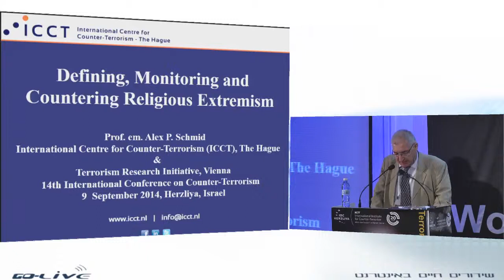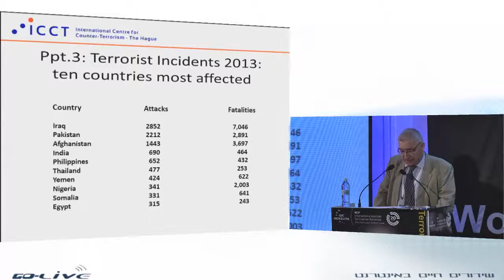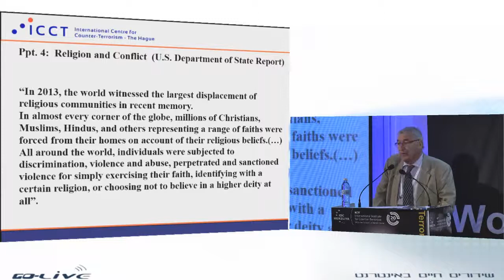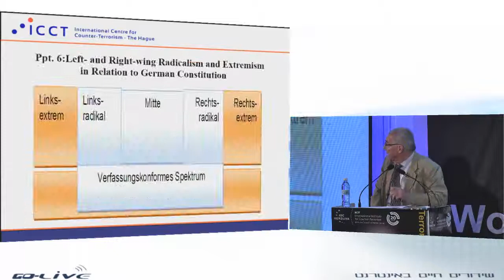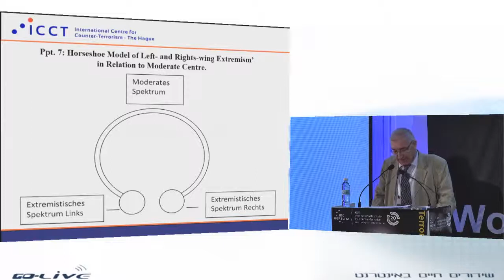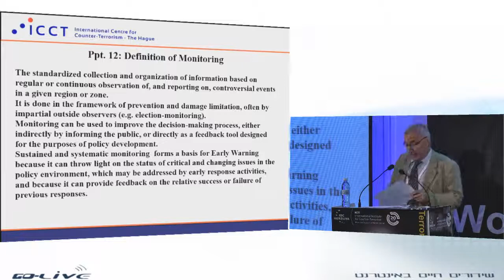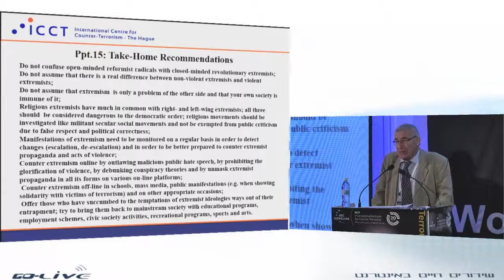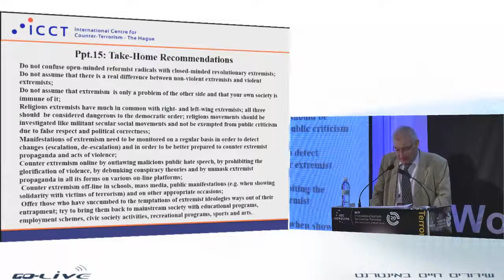Prof. Alex P. Schmid - ICT's 14th International Conference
Director, Terrorism Research Initiative (TRI), The Netherlands

World Summit on Counter-Terrorism: Terrorism's Global Impact
ICT's 14th Annual International Conference
Tuesday, September 09, at the Daniel Herzliya Hotel, Herzliya